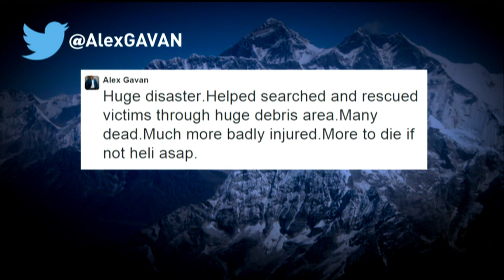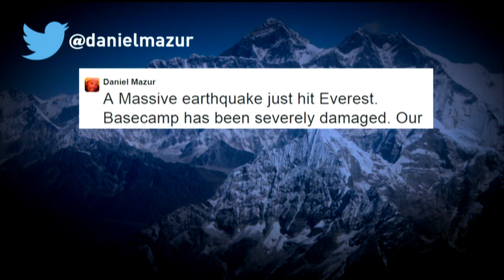Avalanche triggered by quake kills climbers on Mount Everest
Nepal's Tourism Ministry confirms at least 10 deaths on Mount Everest after huge earthquake unleashed an avalanche